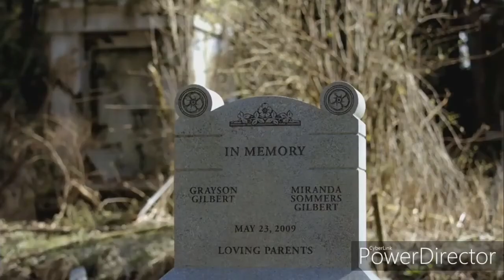13 Reasons Why Trailer, The Vampire Diaries Style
Warning, there is blood in this video and a swear that I didn't know how to get rid of.